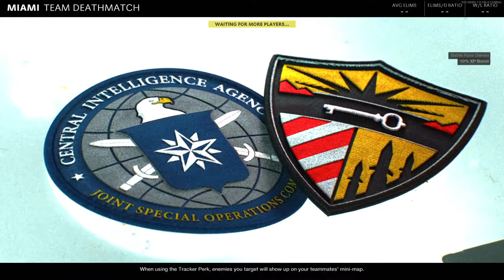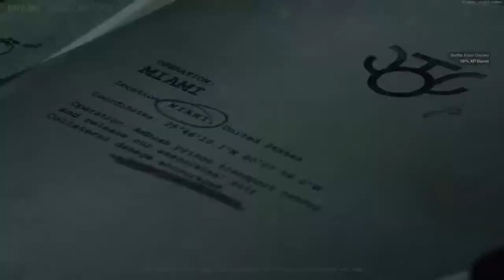Cod Cold War noob!